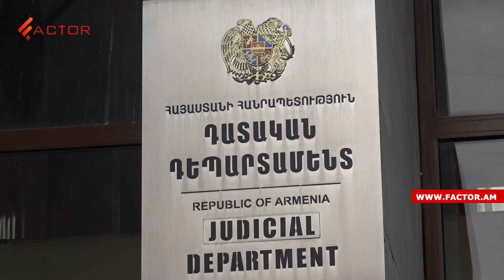Կլաարը՝ ՀՀ-Ադրբեջան համաձայնագրի հեռանկարների մասին, Գաբրելյանովը՝ ԵՄ «սև ցուցակում»․ ԼՈՒՐԵՐ